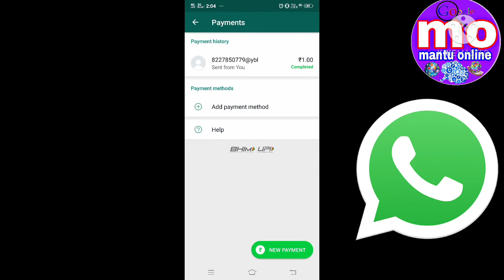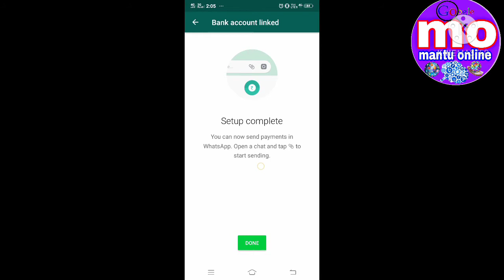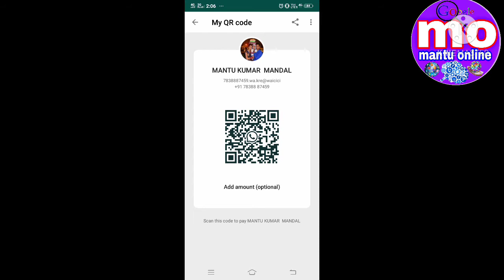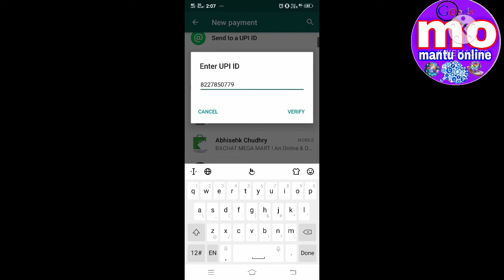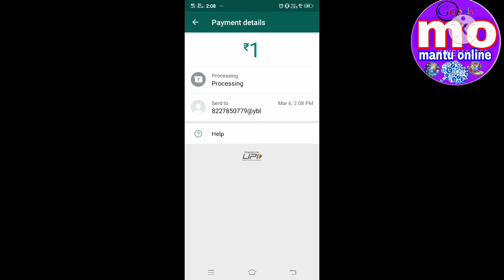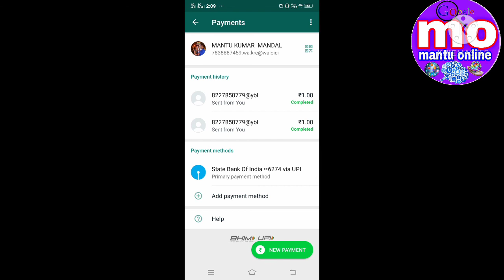WhatsApp se paise Kaise bheje/How to send money through whatsapp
हेलो दोस्तों आज की वीडियो में आप जानेंगे कि आप अपने व्हाट्सएप से किसी को भी पेमेंट कैसे भेज सकते हैं। फोनपे की तरह आप व्हाट्सएप से भी पैसे भेज सकते हैं कि बारकोड से या फिर किसी के फोन में।

WhatsApp se paise Kaise bheje

How to send money through whatsapp